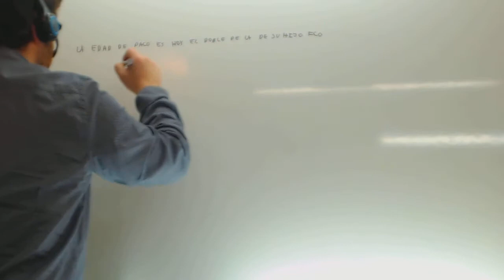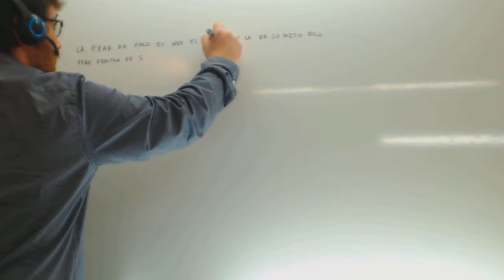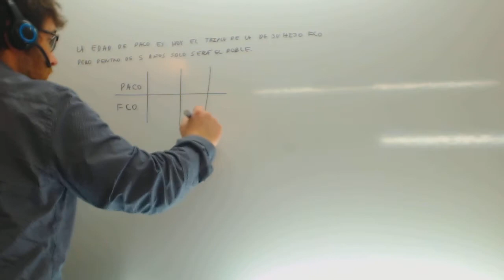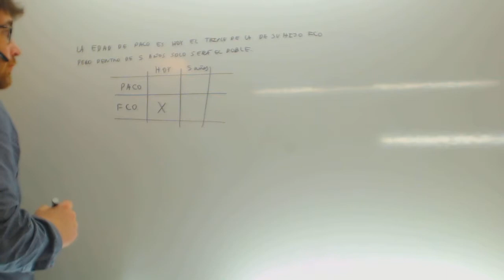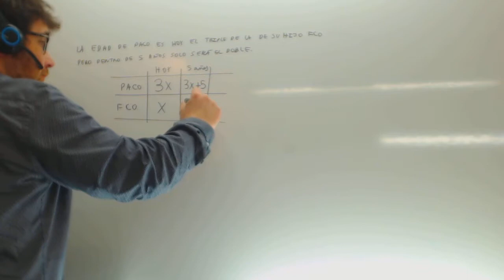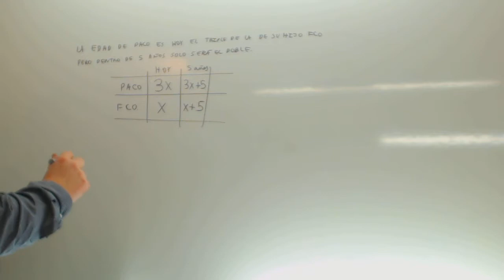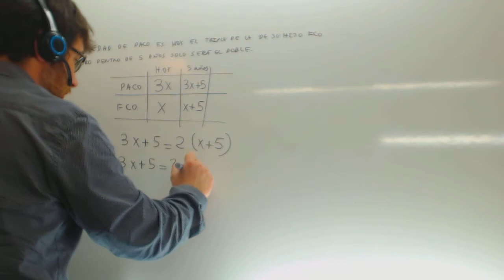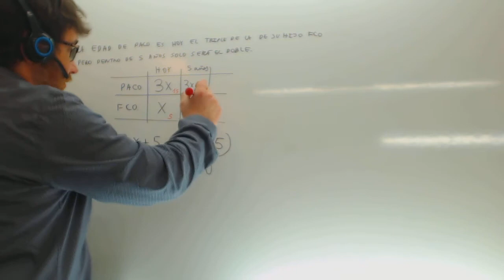Problemas de ecuaciones de primer grado Matematicas 1 ESO Academia Usero Estepona